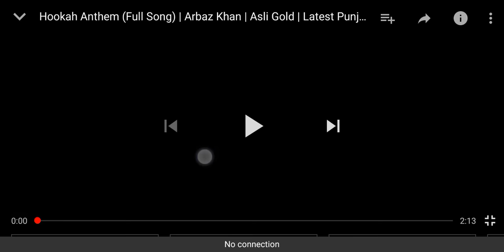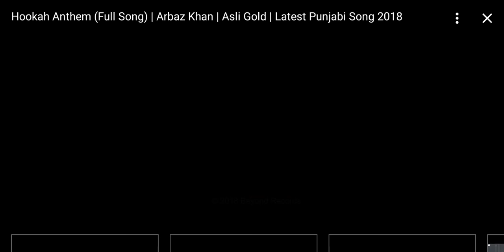Hookah athem by arbaz Khan